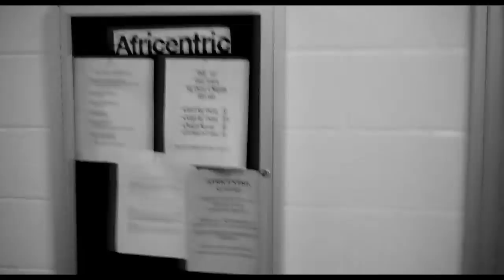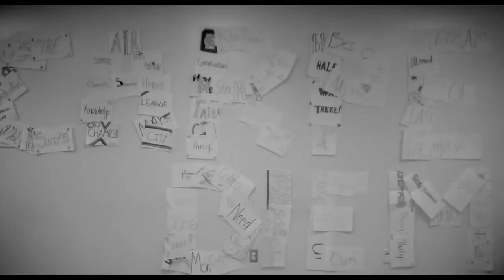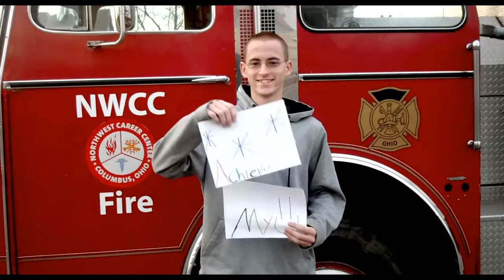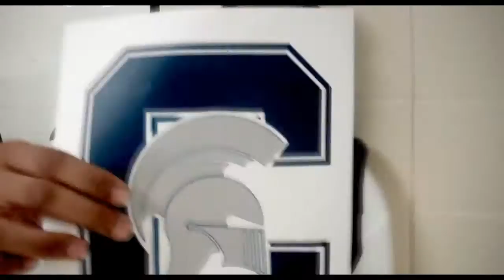CDHS 2012 Senior Video 2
Columbus downtown High School senior video.
describe your senior year in 3 words